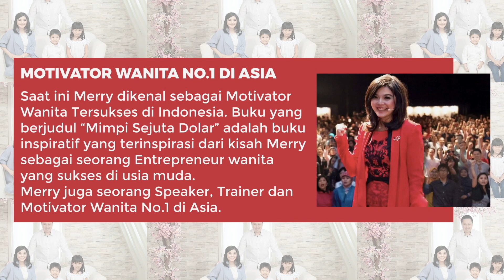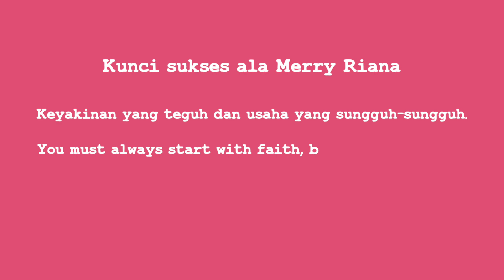How To Achieve The Extraordinary with Merry Riana.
Hi semua, di episode kali ini aku mendapatkan kesempatan baik untuk  berbincang-bincang dengan salah satu tokoh inspiratif di Asia, yaitu, Ms. Merry Riana. We talked about struggles, mental health, support system and also her insights on achieving success.

Semoga video ini bisa menginspirasi kalian semua. You got this!